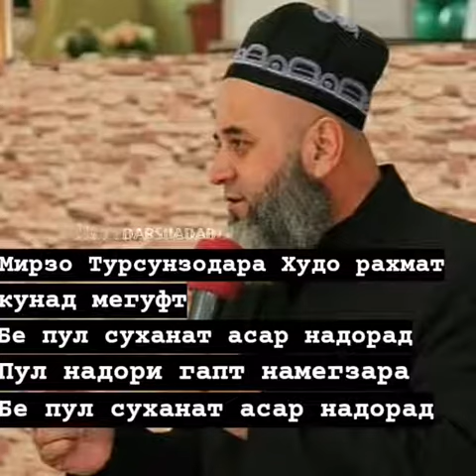Хоҷи Мирзо - Мирзо Турсунзода 🤭